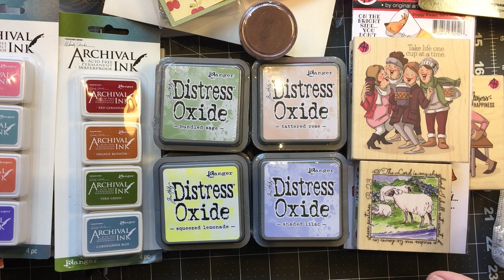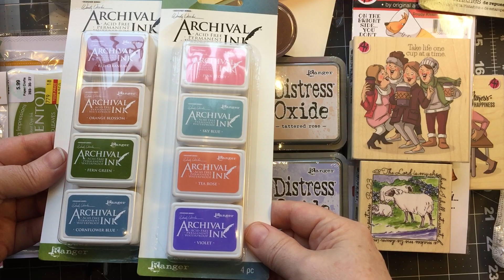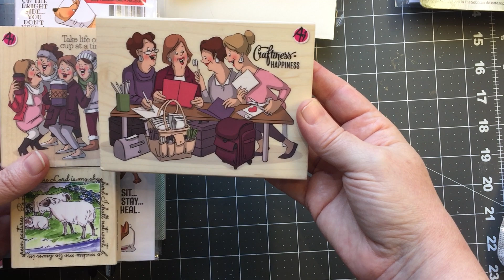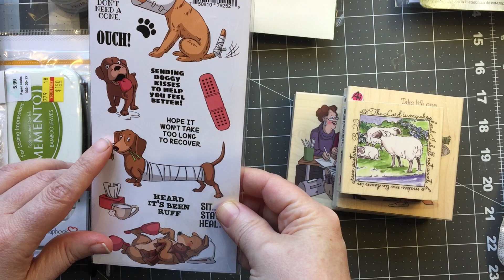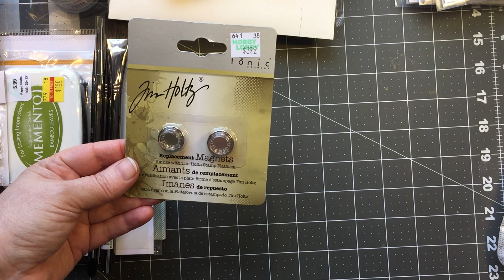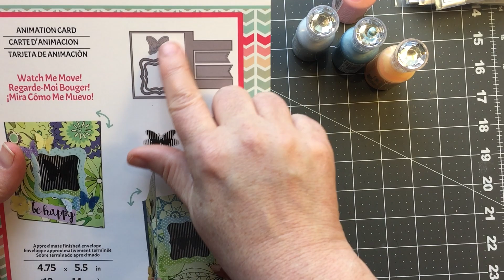Haul From Ranger, Art Impressions,Simon Says Stamp, and more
Sorry the video got cut off at the end.  I was almost finished showing you everything so I didn't film another video.